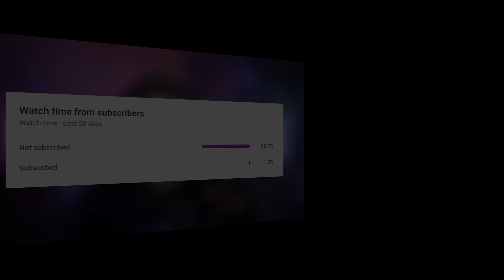NEVER Listened to KPOP - PSY - 'Celeb' MV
Music Producer Reacts to PSY - 'Celeb' MV

psy reaction,
psy reaction korean,
psy reaction mashup,
psy reaction celeb,
psy reaction new face,
psy reaction to bts,
psy reaction i luv it,
psy reaction daddy,
psy reaction to blackpink,
psy reaction that that,
psy reaction on arm power,
psy reaction to ateez,
psy fact assault reaction,
ajagajantharam psy reaction,
psy gd fact assault reaction,
reaction a psy,
psy its art reaction,
psy reaction blackpink,
psy reaction bts,
psy reaction bigbang,
psy gentleman reaction bts,
psy reaction to blinks,
psy daddy reaction bts,
psy napal baji reaction,
psy napal baji reaction mashup,
psy gangnam style concert reaction,
psy champion reaction,
psy concert reaction,
psy daddy reaction mashup,
psy daddy reaction idol,
psy daddy reaction korean,
psy daddy reaction kpop,
psy snoop dogg reaction,
psy daddy dance reaction,
psy entertainer reaction,
psy reaction first time,
psy fact reaction,
psy new face reaction mashup,
psy new face reaction idol,
psy father reaction,
psy x family reaction,
psy reaction gangnam style,
psy reaction gentleman,
psy gentleman reaction mashup,
psy gaming reaction,
psy gentleman reaction idol,
psy gangnam reaction,
gentleman psy reaction,
gypsy reaction,
gypsy reaction fleetwood mac,
stevie nicks gypsy reaction,
shakira gypsy reaction,
lady gaga gypsy reaction,
uriah heep gypsy reaction,
electric gypsy reaction,
lady gypsy reaction,
psy reaction hangover,
psy hangover reaction mashup,
psy mc hammer reaction,
psy ft hyuna reaction,
psy snoop dogg hangover reaction,
psy hyuna reaction,
psy reaction idol,
psy gangnam style reaction idols,
psy mama idol reaction,
psy i luv it reaction mashup,
i luv it psy reaction,
psy i love it reaction,
psy reaction kpop,
psy gangnam style korean reaction,
psy new face korean reaction,
psy korean reaction,
psy love reaction,
psy gentleman live reaction,
psy daddy live reaction,
psy gangnam style live reaction,
little psy reaction,
psy live reaction,
psy mama reaction,
psy mv reaction,
ps montage reaction,
reaction psy napal baji,
psy right now reaction,
psy reaction on t bone,
psy reaction on t bone video,
bts reaction psy oppa gangnam style,
psy performance reaction,
psy daddy performance reaction,
psy awards performance reaction,
psy daddy dance practice reaction,
psy p reaction,
psy song reaction,
psy gangnam style reaction mashup,
psy daddy song reaction,
psy gangnam style reaction bts,
psy gentleman song reaction,
ajagajantharam psy song reaction,
psy reaction t bone,
psy reaction thai,
psy reaction to montage,
tipsy reaction,
j kwon tipsy reaction,
tipsy bartender reaction,
tipsy duck reaction,
tipsy d reaction,
loonie reaction tipsy d,
tipsy bartender reaction vtuber,
tipsy hogai song reaction,
mister v psy reaction,
psy mama 2015 reaction,
psy mama 2012 reaction,
psy mama 2015 reaction bts,
psy daddy mama 2015 reaction,
ps5 reaction,
ps reaction gta 5,
ps5 reveal reaction,
ps5 txt reaction
kpop reaction first time,
kpop reaction mashup,
kpop reaction to bts,
kpop reaction to blackpink,
kpop reaction to twice,
kpop reaction to bollywood songs,
kpop reaction to lisa,
kpop reaction to itzy,
kpop reaction aespa,
kpop reaction ateez,
kpop reaction ariana grande,
kpop reaction alexa,
kpop reaction award show,
kpop reaction apink,
kpop reaction american,
kpop reaction agust d,
a.c.e kpop reaction,
a guide to kpop reaction,
reaction a kpop,
kpop reaction a bts,
reaction a kpop mashup,
kpop reaction a blackpink,
kpop reaction bts,
kpop reaction blackpink,
kpop reaction bigbang,
kpop reaction bts idol,
kpop reaction bts mic drop,
kpop reaction bts fire,
kpop reaction blackpink crazy over you,
kpop reaction blackpink kiss and makeup,
cl hello b reaction kpop idols,
bts vs block b kpop reaction,
kpop reaction channels,
kpop reaction cl,
kpop reaction cold blooded,
kpop reaction charlie puth,
kpop reaction crying,
kpop reaction classical musician,
kpop reaction compilation,
kpop reaction crypt,
kpop reaction dance,
kpop reaction dance practice
kpop reaction dancer
kpop reaction dreamcatcher
kpop reaction dreams come true
kpop reaction drama
kpop reaction dududu
kpop reaction drunk dazed
agust d kpop reaction
agust d reaction kpop idols
g.o.d kpop reaction
kpop reaction everglow
kpop reaction enhypen
kpop reaction exo
kpop reaction everglow pirate
kpop reaction eleven
kpop reaction eminem
kpop reaction edits
kpop reaction everglow first
e-girls reaction kpop